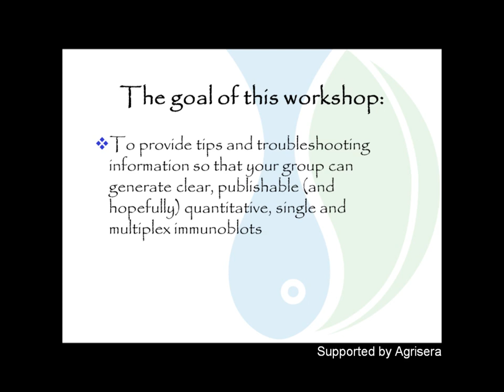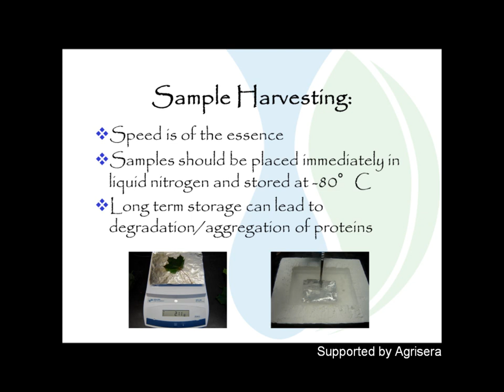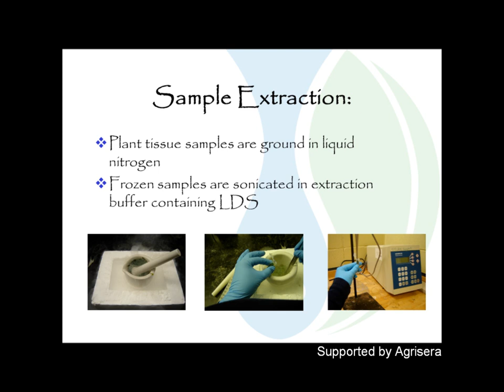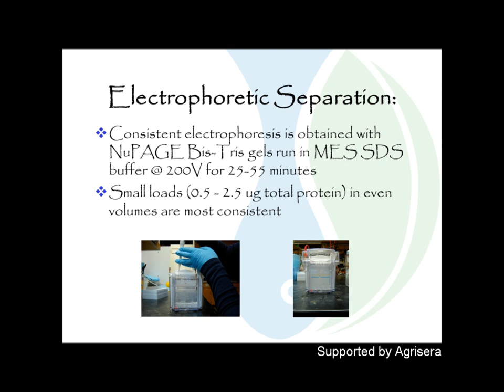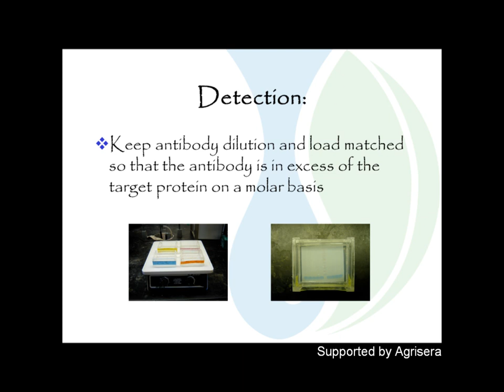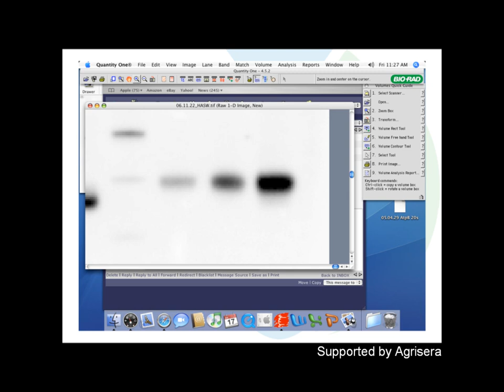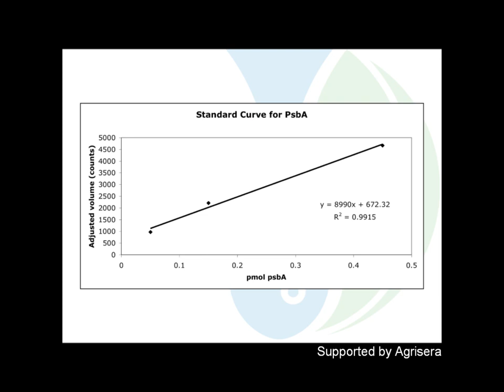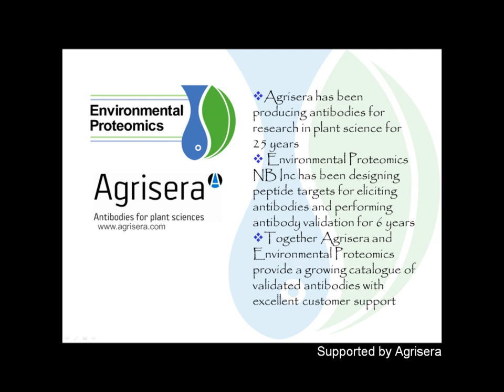Quantitative and qualitative Immunoblotting/multiplexing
Quantitative and qualitative Immunoblotting/multiplexing. New tips.